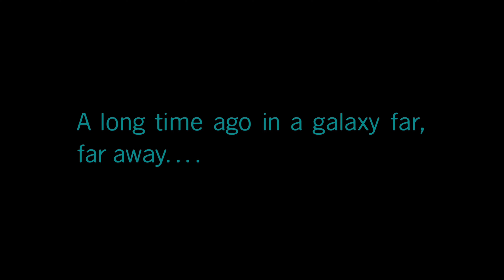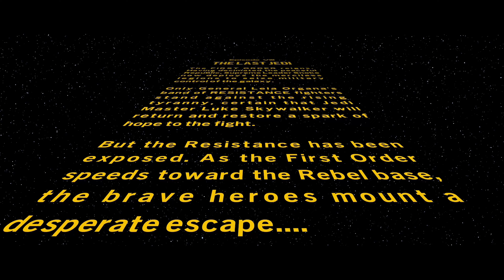Lego Star Wars: The Skywalker Saga – Episode 8 – Part 1 (No Commentary)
Picking up where Lego Force Awakens left off.